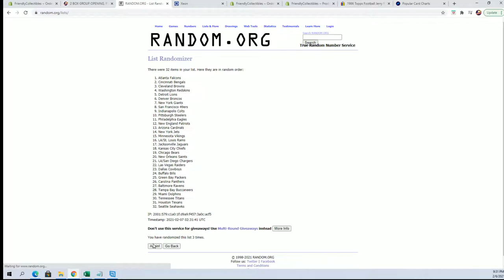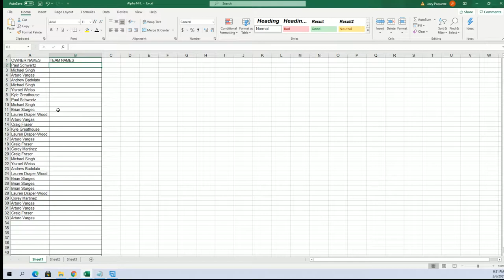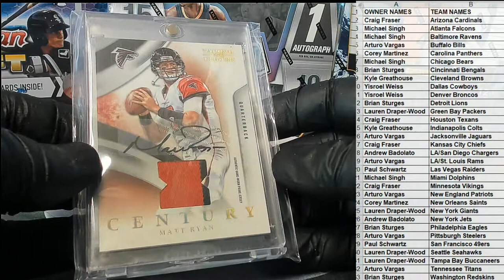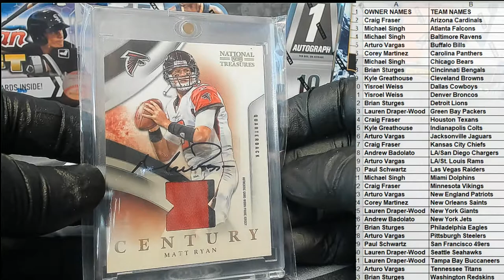2021 Super Break QB Edition Football ID SBQBEDITIONFB104